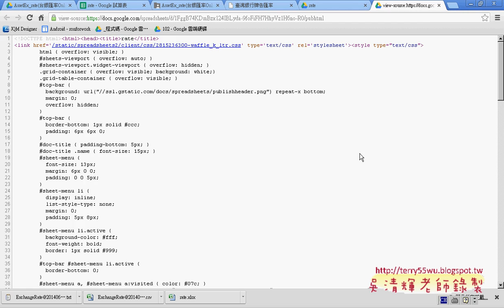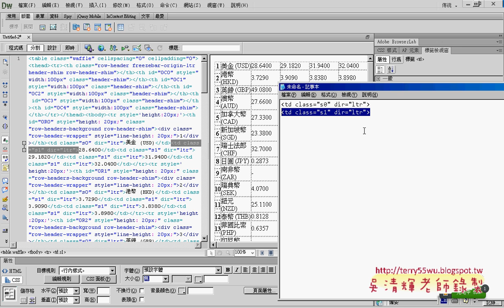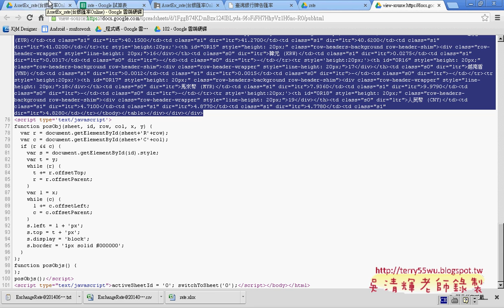05 如何將資料來源改成雲端試算表艾鍗Android實務 吳老師3